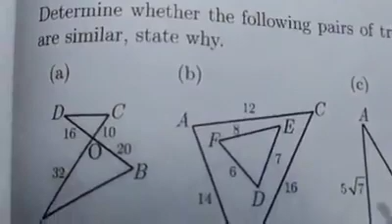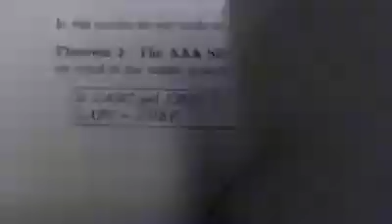Chapter 8 Part 18